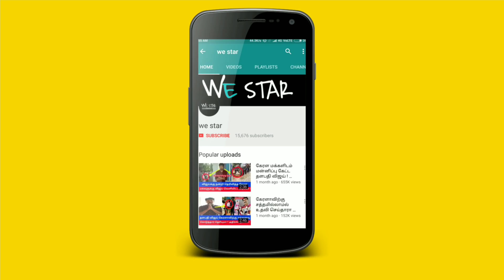தொகுதி மோதலில் ராமாதாஸ் - விஜயகாந்த் இன்று திடீர் சந்திப்பு ! வெளியான அதிர்ச்சி தகவல் !